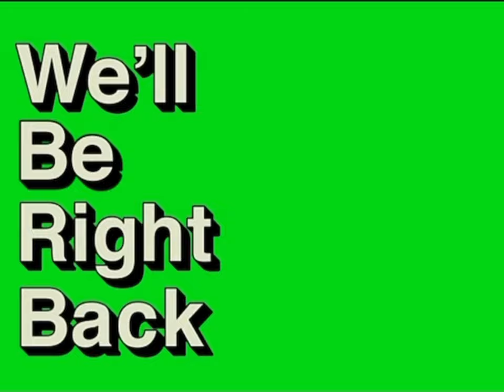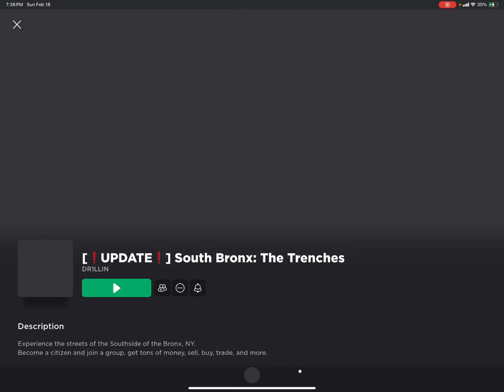Roblox south Bronx “HEAVY WEAPONS ONLY”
￼Sorry for the eco